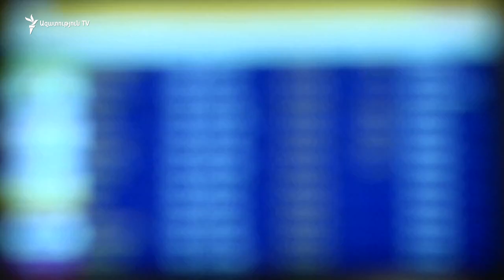Նախարարը կփորձի ընթացք տալ անկանոն ուղևորափոխադրումների վերահսկման օրինագծին